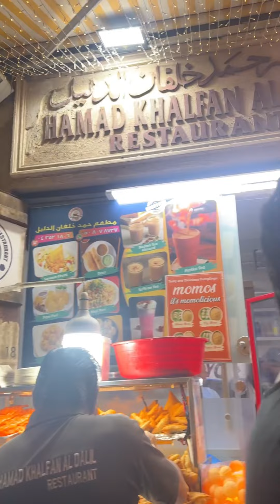Bur dubai abra | daipuri | foodvlog